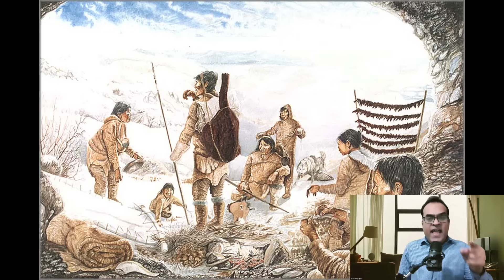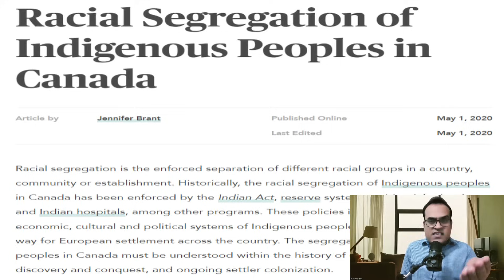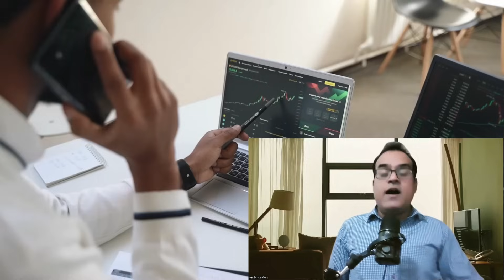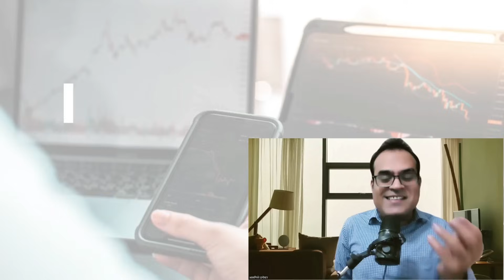1 घंटे में कब्रिस्तान बनाया! In tit-for-tat, India expel Canadian diplomat. India Canada latest news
Topic - Racial Segregation of Indigenous Peoples in Canada
'Absurd and motivated': Indian govt rejects Trudeau's allegation; says they seek to shift focus away from Khalistanis
US companies are the gloomiest in decades about China outlook
Canada's housing crisis will take years to solve -finance minister
India, Canada Discuss Mineral Mining Cooperation
In tit-for-tat, India expels Canadian diplomat. Details here
India paused trade talks with Canada over Khalistan row after Trudeau G20 visit
Trudeau Takes Aim at Corporate Canada as Inflation Sinks His Popularity

💥💥📣💥💥Live Share Market Workshop, Artificial Intelligence Course अथवा आत्मनिर्भर कोर्स को ज्वाइन करने के लिए इस लिंक 👉🏻 ) पर क्लिक करके आप समस्त जानकारी आसानी से प्राप्त कर सकते हैं.धन्यवाद!!😊